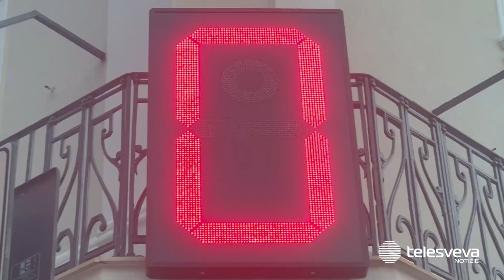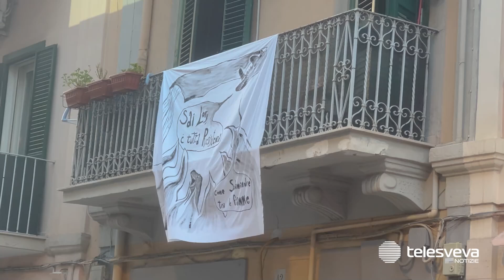Bari, al quartiere Madonnella i balconi diventano mostre d'arte